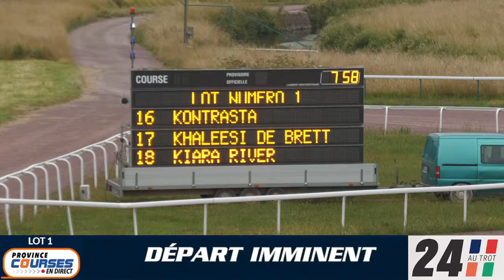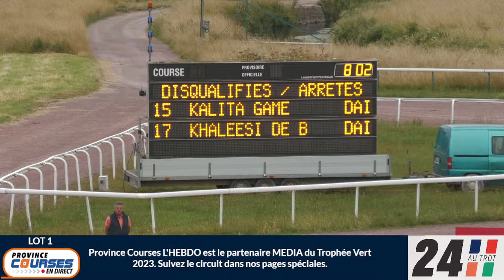Qualification Lot 01 - Caen 13 07 2023